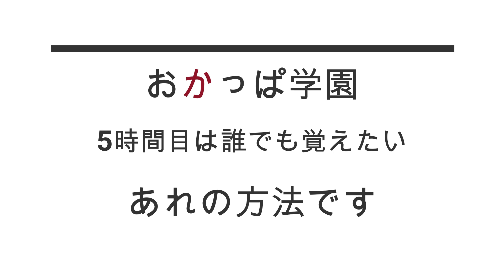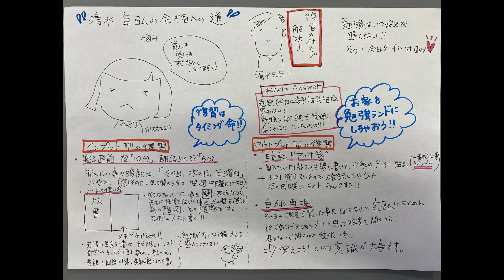【おかっぱ学園】5時間目「暗記のやり方」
６時間目は朝日新聞EduAにアップロードします。
毎週日曜午後6時に交互にアップロードしていきます！

★おかっぱ学園のTwitterはじめました！

たんぽぽ川村エミコ×清水章弘×朝日新聞EduA　presents
「おかっぱ学園」いよいよ開校です！！
おかっぱ学園は、いつでもだれでも入れる楽しい学校。
みなさん、日ごろいろんなことで悩んでいませんか？
「なんで勉強しなきゃいけないの？」
「何をやるにも自信が持てないんだけど・・」
「勉強でも部活でもやる気が出ない・・」
たんぽぽの川村エミコ校長、教育アドバイザーの清水章弘教頭が
こんな悩みをスパっと解決します！
授業は毎週日曜午後6時スタート！川村校長のyoutube「おかっぱちゃんねる」と
朝日新聞EduAのyoutubeチャンネルで週替わりでアップいたします！

みなさん、ぜひ見に来てください！！